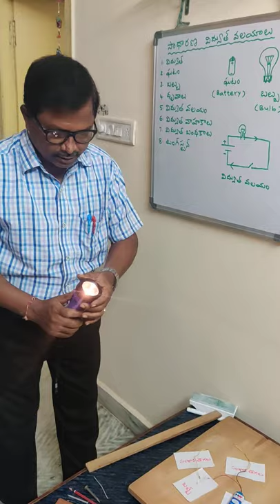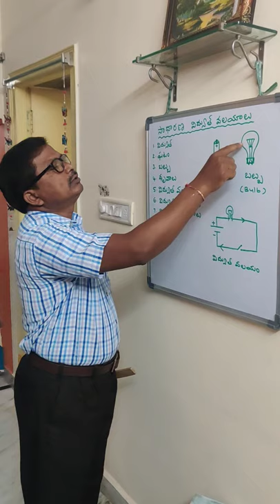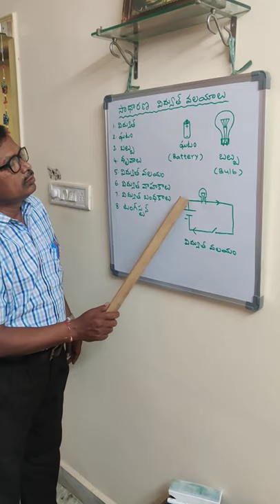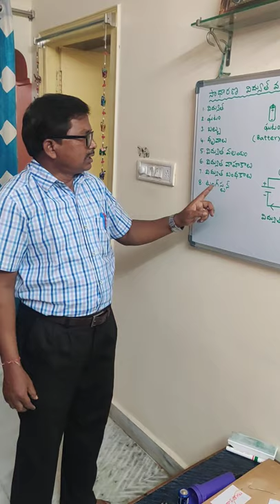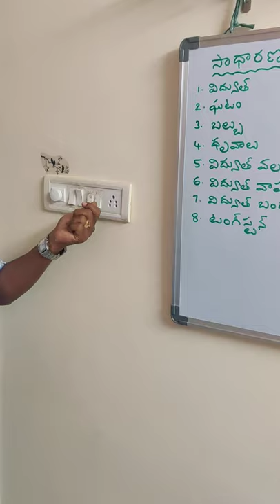claa 6 science sadharana vidhyutvalayalu tm